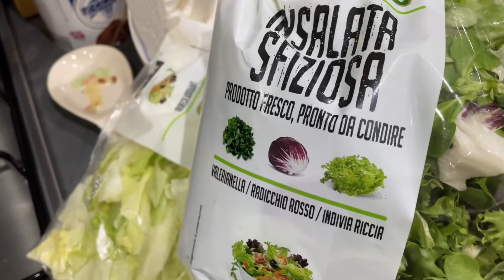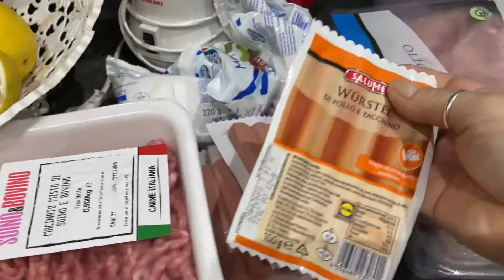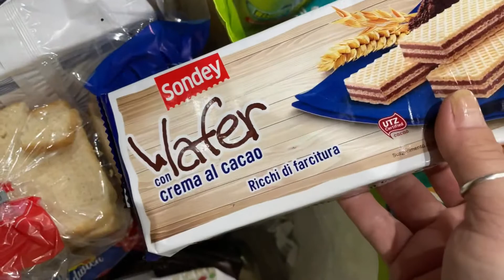Svuota la spesa da Lidl